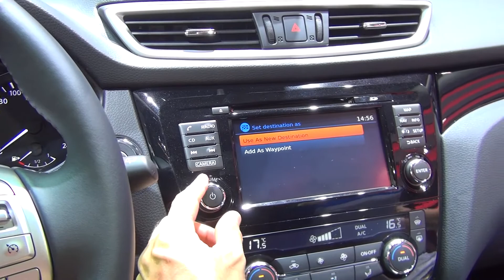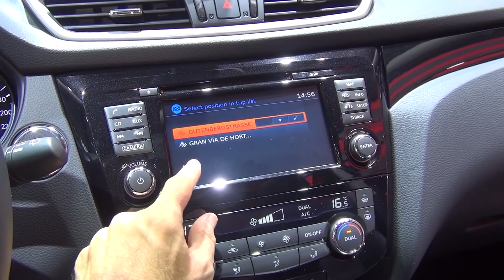Nissan Qashqai 4x2 6MT (2016) Exterior and Interior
Nissan Qashqai Tekna 1.6 dCi 150 ALL MODE 4x4i car, model 2016 seen from outside and inside. The vehicle has 1.6 dCi 96 kW, 130 PS engine, manual 6-gear transmission, 5 doors. Combined carbon dioxide emissions of 143 g/km. 19". Prices start from 24750 EUR. Shown vehicle costs 40200 EUR.